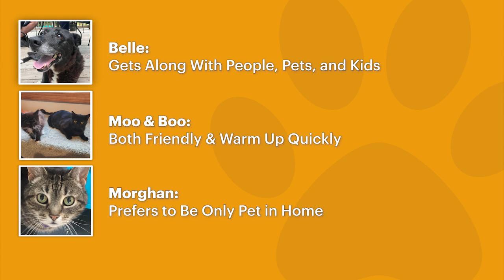Paws & Pals Featuring North Fork Country Kids Animal Rescue